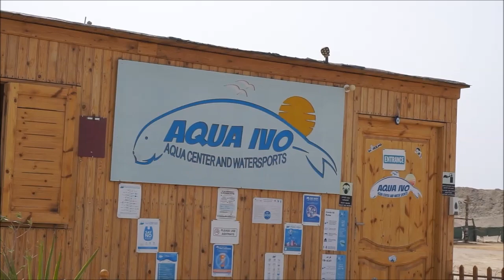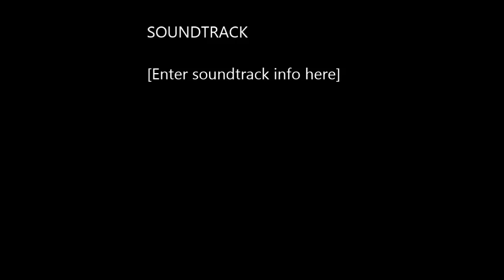DOLPHINS & dugong the best trip in the red sea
The Red Sea is between arid land, desert and semi-desert. Reef systems are better developed along the Red Sea mainly because of its greater depths and an efficient water circulation pattern. The Red Sea water mass-exchanges its water with the Arabian Sea, Indian Ocean via the Gulf of Aden. These physical factors reduce the effect of high salinity caused by evaporation in the north and relatively hot water in the south.[24]

BEST TRIP   THE SHARM EL LUOLLE BEACH  DOLPHINS & dugong  SEA  cow  { OCEAN } freediving snorkel sunset free day happy funny trip underwater amazing Aphasia} USMNT  Tom Parker  Maroochydore Beach   AJ CRIMSON Beauty   wordle wordle R
Scottish Power Shell Energy